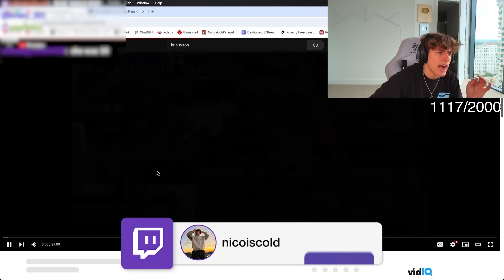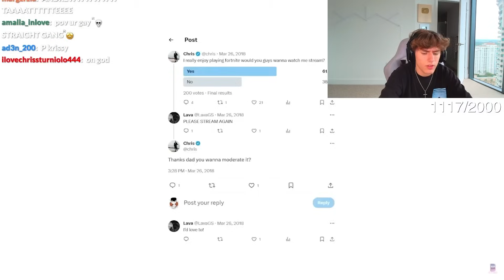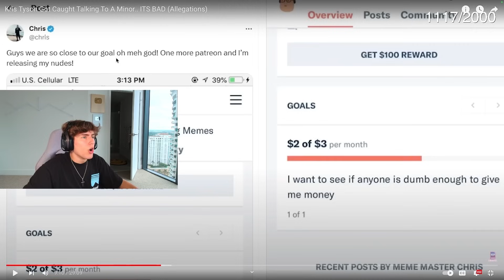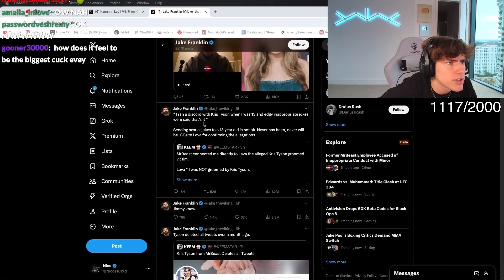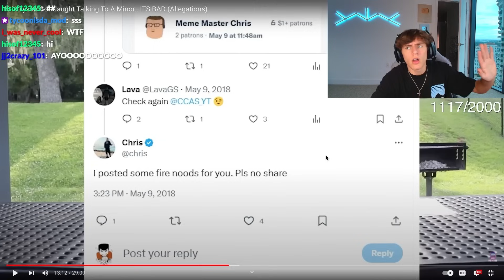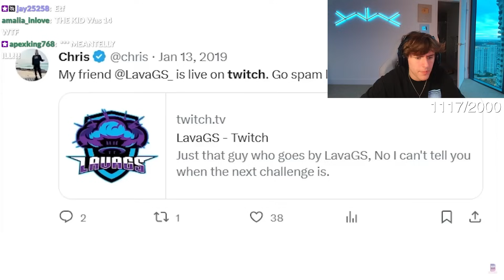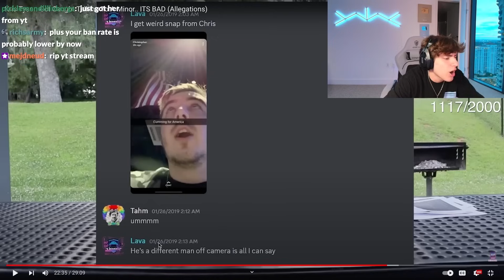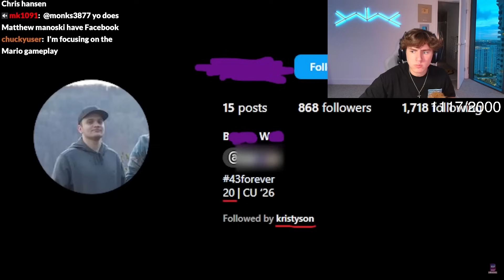The Kris Tyson Situation Just Got Worse..